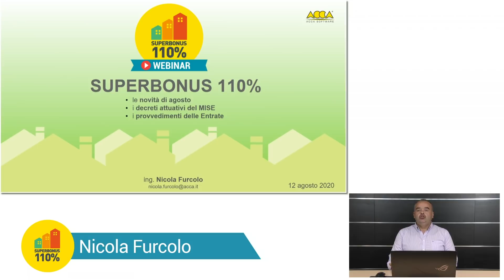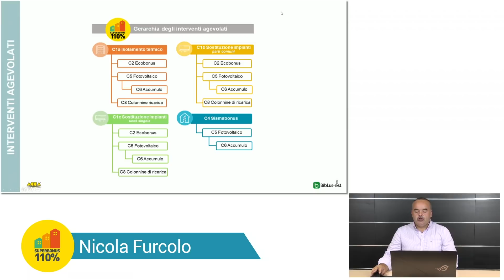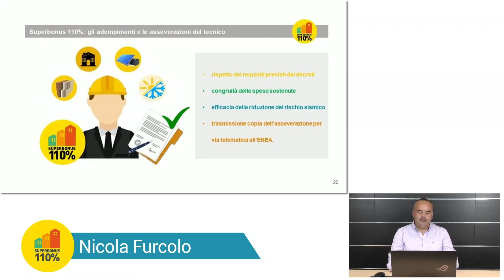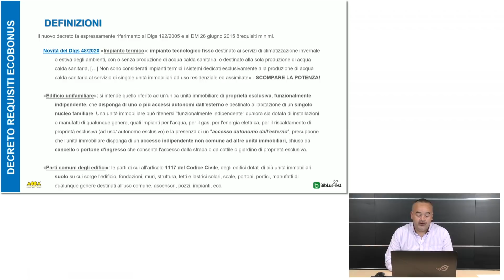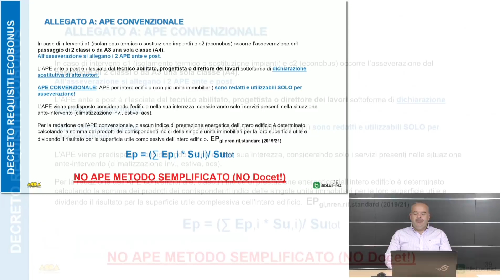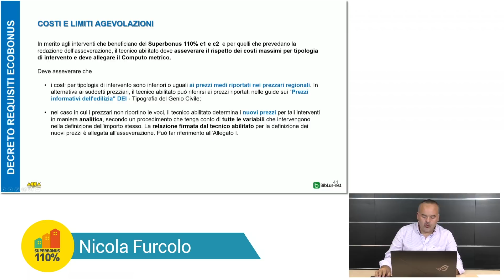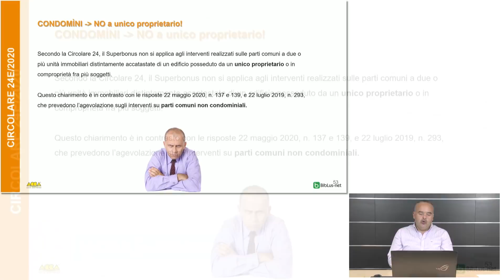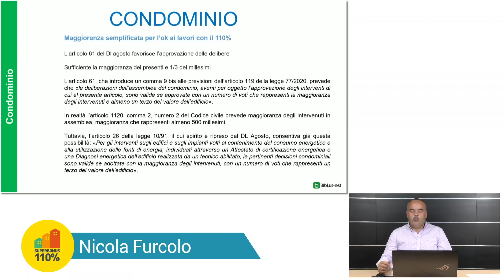Superbonus 110: Circolare Entrate e Decreti MISE - Webinar del 12/08/2020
Le ultime novità sui decreti MISE e Provvedimenti dell'Agenzia delle Entrate, analizzate dall'ing. Nicola Furcolo di ACCA software.